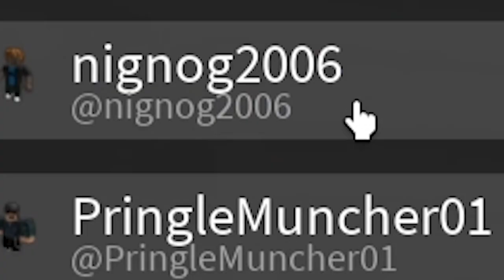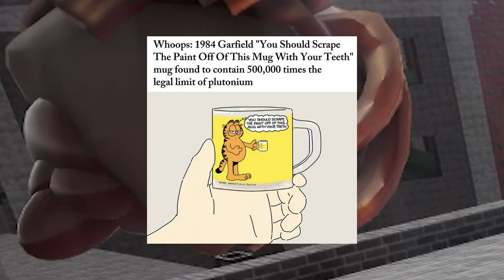The 3 Idiots | Criminality Roblox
die die die die die 85342u9yr0idflk;znamx34q589tydpefsxclm  criminality roblox